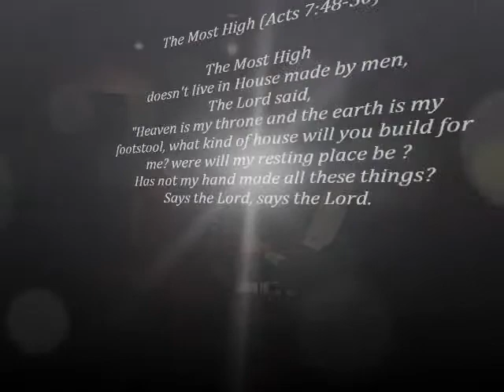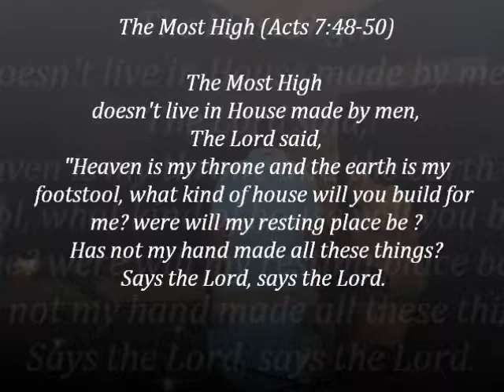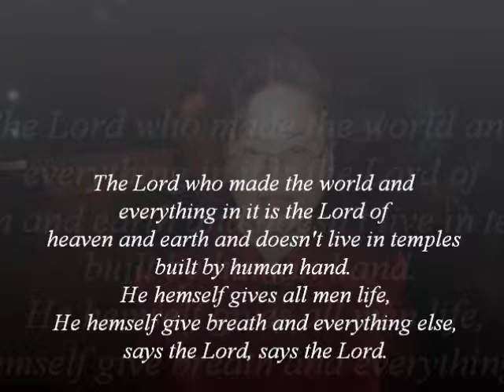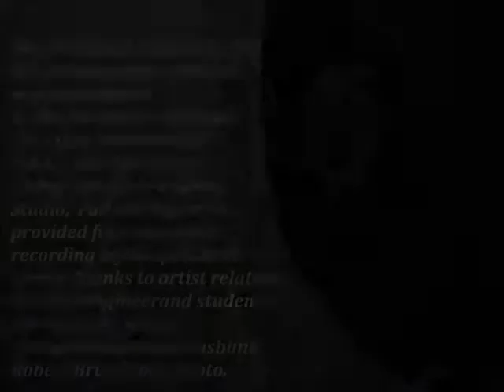The Most High (Act 7:48-50) Gospel Music Outreach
The Most High (Act 7:48-50) Gospel Music Outreach, let Christian's faith reach out the nations.The Most High this worship song reflects Acts7:48-50. God's own heart delights His people worship Him in Spirit and in Truth, for He made Heaven and Earth, and doesn't live in the temple made by human hand. He himself give all men life, breath and everything else. Says the Lord. by Ms.Katherine Liu Bruce Christian Arts Ministry U.S.A. copyright2013